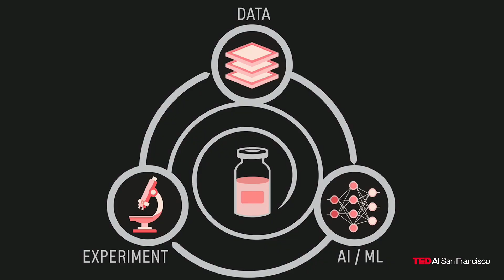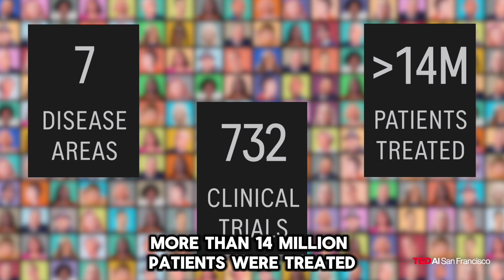Aviv Regev at TEDAI 2023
“There are successes in the field, where the odds against success are 9 to 1.”

Aviv Regev, EVP at Genentech, explains how AI is transforming drug development by analyzing vast datasets to create life-saving treatments.
Recorded at TEDAI 2023, this session shows the powerful role AI plays in healthcare.